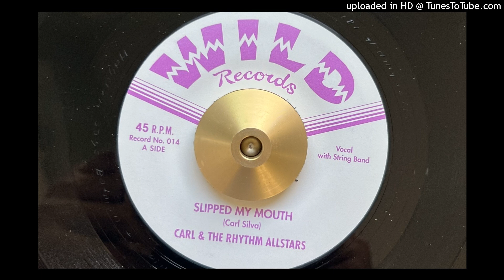Carl & the Rhythm Allstars - Slipped My Mouth (Wild)